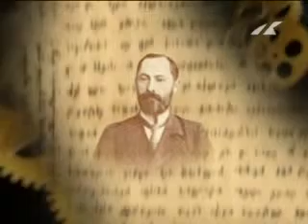Ноэ Жордания и Резо Габашвили (часть II)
Ноэ Жордания и Резо Габашвили

объявление нейтралитета от 7 мая 1920 года.

Седьмого мая тысяча девятьсот двадцатого года, в Москве был подписан  мирный договор между Демократической Республикой Грузия  и РАФСР, Российской Советской Федеративной Социалистической Республикой. Договор с Грузинской стороны заверил руководитель дип. представительства - Григол Уратадзе, с Российской  зам. наркома иностранных дел  Лев Карахан.
Через девять месяцев большевистская Россия оккупирует Грузию. видетель тех событий, генерал Квинитадзе писал позже об этом так:«Войну с русскими мы проиграли не в феврале двадцать первого.Мы ее проиграли -  в мае двадцатого.»
Мирный договор от седьмого мая заключал в себе два ключевых пункта.
С одной стороны, Россия признавала независимость Грузии, (в пределах  восьмидесяти шести тысяч квадратных километров, то есть бывших Тбилисской и Кутаисской губерний, Батумского, Ардаганского, Сухумского и Закатальского округов). С другой,
стороны договаривались о том, что Грузия - становится государством со «статусом гарантированного нейтралитета». Что означало, что Грузия объявляет, а Россия признает ее нейтралитет